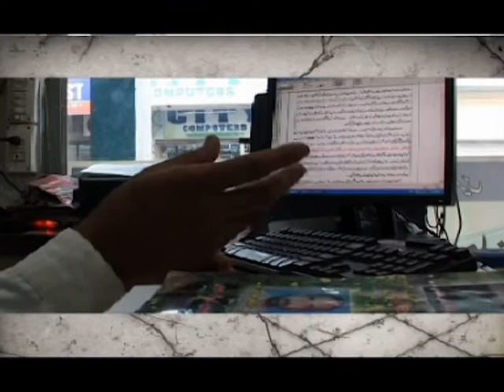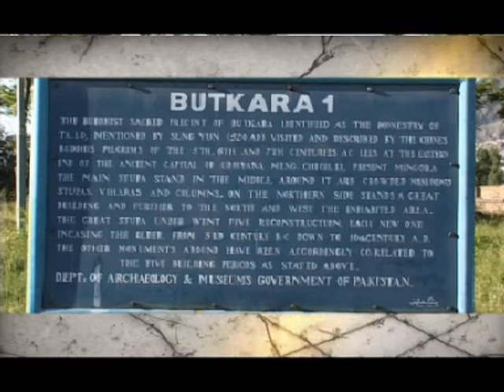BUDDAHA ART IN MALAKANAD PART 2.mpg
Buddha Art in Malakand SWAT